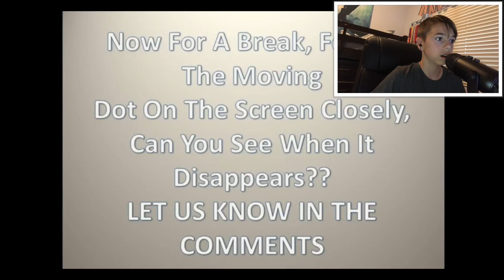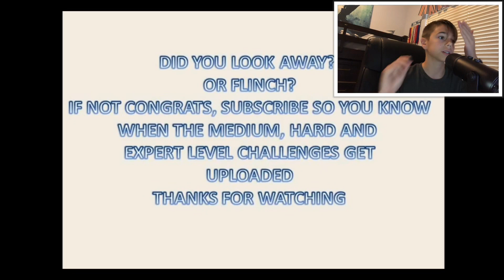Try Not To Look Away *WITH PUNISHMENT*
Collab Channel: Let’s Talk TJK
Gaming Channel: GamingRhino7 !

SORRY FOR NOT POSTING FOR A WHILE!